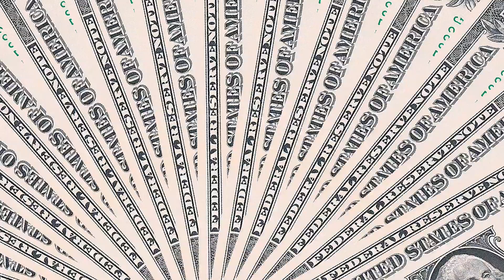THE WELLNESS REVOLUTION ,NEXT TRILLIAN DOLLAR INDUSTRY,BUSINES TREND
A video about the health and wellness industry evolution into a trillion dollar industry in the next decade and a golden opportunity to earn extra while it gains momentum any further (Work From Home)